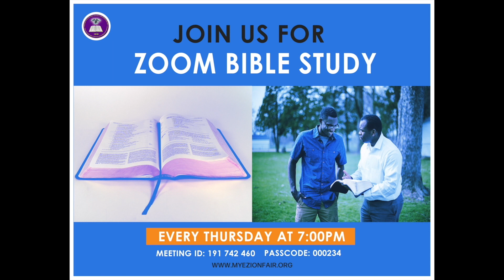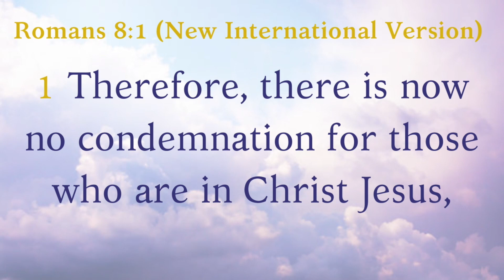8 AM Broadcast 5.14.23